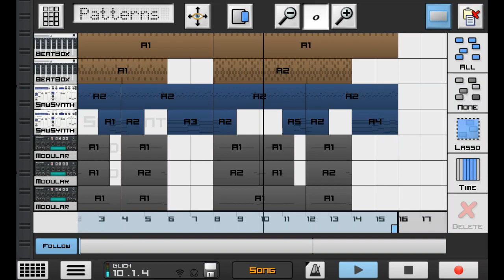UP COMMING PROJECT XD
GENRE:Comlextro
"Wip"
Just new in the genre XD